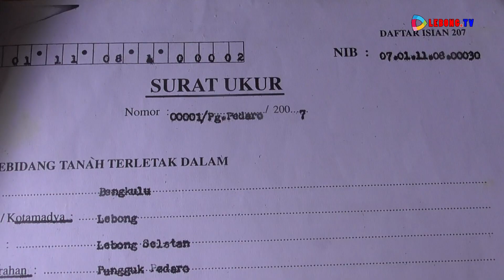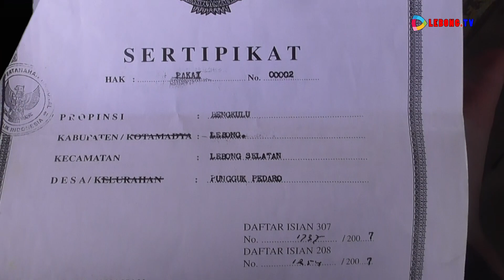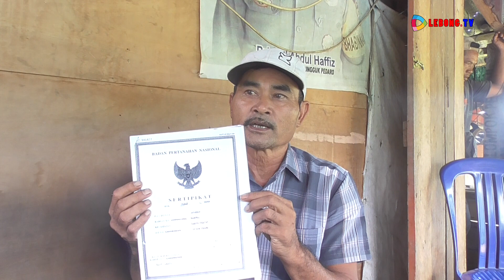POLEMIK HAK ASET TANAH BENGKOK PUNGGUK PEDARO